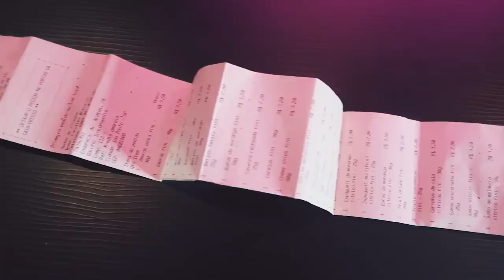PROVANDO TODAS AS BALAS FINI DO MUNDO!! (+60 sabores)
A pedido de vocês, provei todas as balas Fini existentes no mundo, além de chicletes, algodão doce e muito mais.